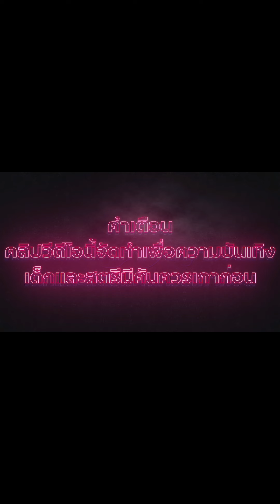สล็อตpg :💥จัดว่าแจ่ม ไก่ชนจัดโบนัส3รอบ💥